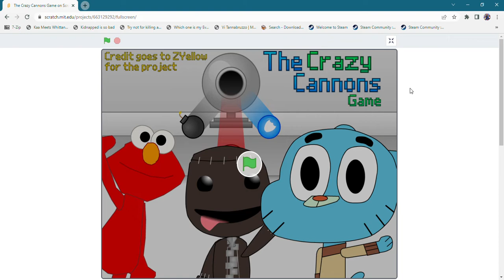The Crazy Cannons Game was Messy Around!